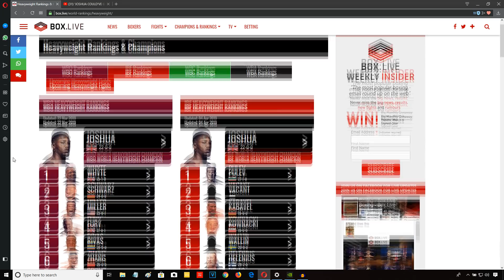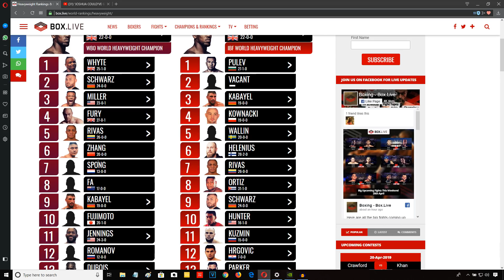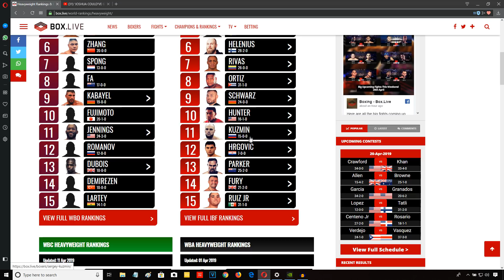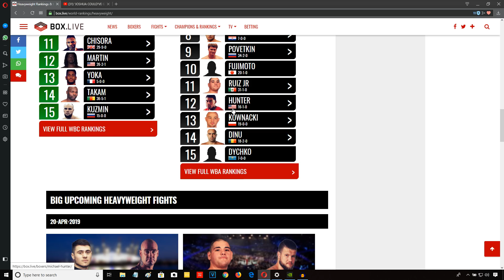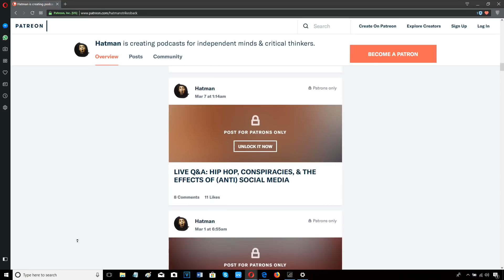DILLIAN WHYTE SET TO ANNOUNCE HIS NEXT OPPONENT, BUT WHO WILL IT BE???